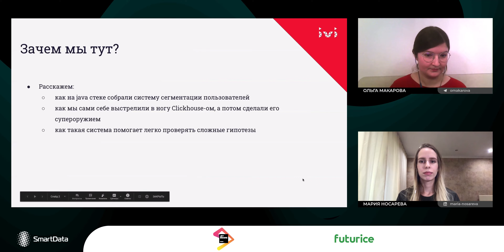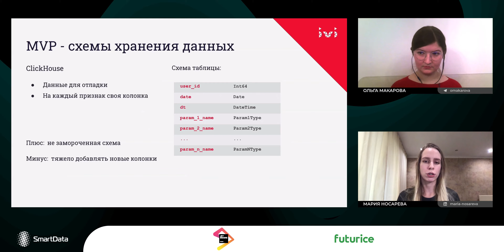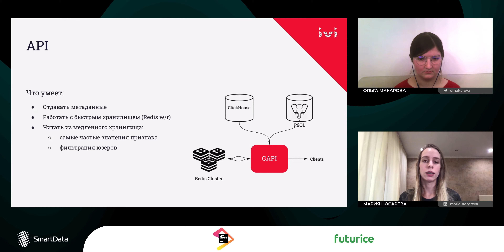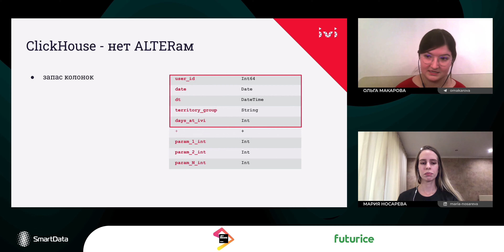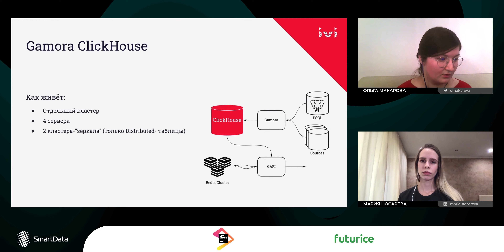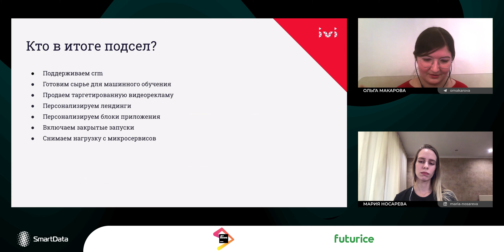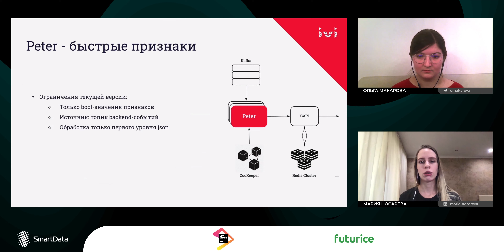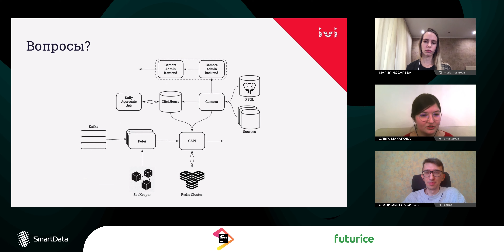Ольга Макарова, Мария Носарева — Сегментация: Единое окно для знаний о пользователе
Мария и Ольга расскажут, как небольшой прототип, собранный на коленке на сдачу от системы сбора поведенческих данных, превратился в инструмент, позволяющий быстро запускать самые сложные по логике гипотезы.

Это хаб, позволяющий избежать части интеграций между микросервисами, и этим инструментом пользуются для решения совершенно разных задач: выделение аудиторий для коммуникаций, подготовка фич для машинного обучения, аналитики для отчетов и исследований, таргетирование рекламы в плеере и блоках приложения, решение об открытии определенных разделов приложения или применении новых цен. Технологии в текущей версии: Kafka, Redis, ClickHouse, Quartz, Spring, Flink, ZooKeeper.

Доклад рассчитан на широкую аудиторию и посвящен диалогу бизнеса с технологиями. В нем будут блоки про итеративную постановку задач и технологические решения.